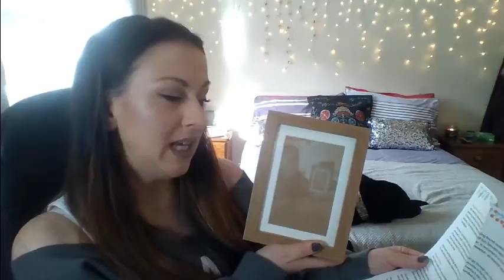HyggeBox February 2017 | Leila Land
Check out: "Why people think I'm a b!tch - GRWM | Leila Land"
What's inside the deluxe February Hyggebox? Have a watch and see!

Please note that a couple of items in the deluxe Hyggebox were created especially for the box therefore have no link.

You are appreciated far more than you will ever know.

L xx